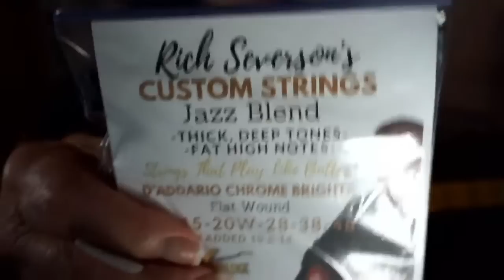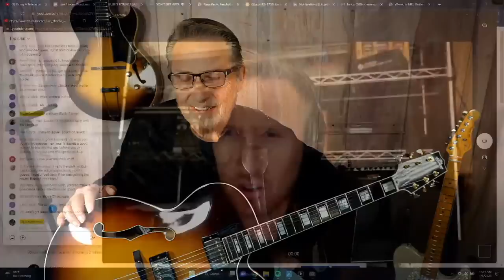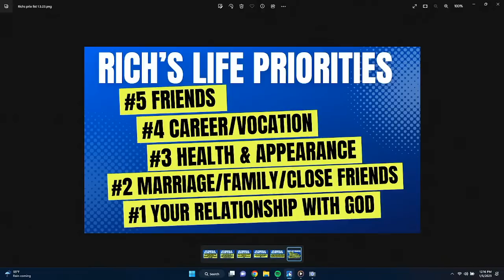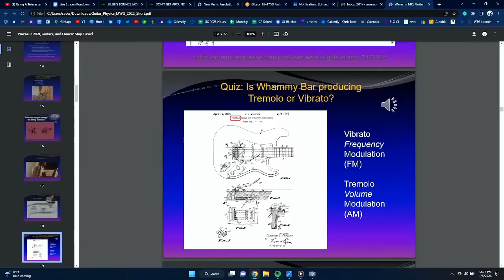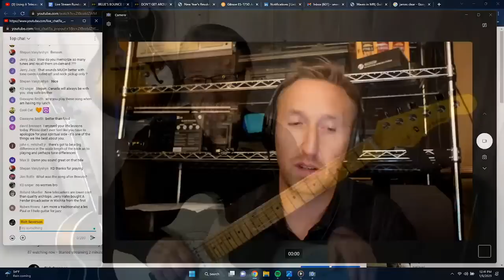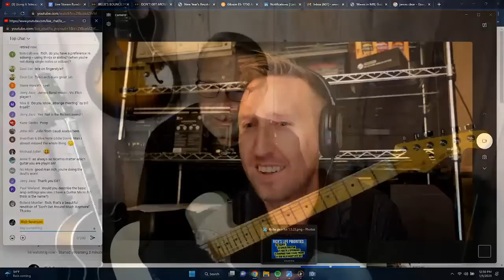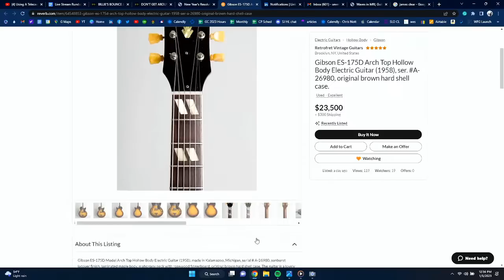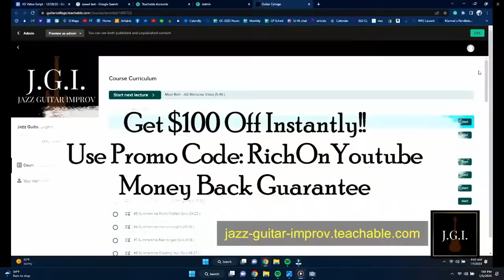Using A Telecaster For Jazz? - Why I Don't Like It!! | Guitar Goals & Priorities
GRAB YOUR FAVORITE BEVERAGE AND GUITAR AND JOIN IN!

TODAY RICH WILL COVER

GUITAR TALK WITH RICH

GUITAR NEWS WITH WES

All Tips go to our son Wes the producer.

I have hundreds of other lessons for guitar players who like Jazz, Blues, Bebop, and Fingerstyle guitar arrangements. There are also a lot of lessons on guitar technique and guitar scales along with exercises meant to build your chops.

/=fc6;

for our Free Friday Freebie Lesson and weekly specials